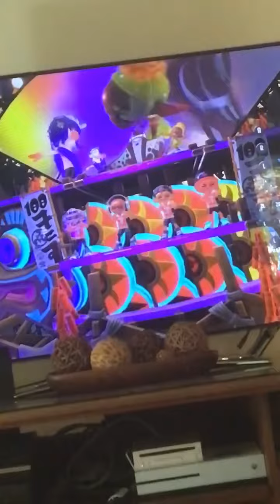Being on float by stage together deep cut due to winning 100x battle, Splatoon 3 Splatfest 9/10/2023